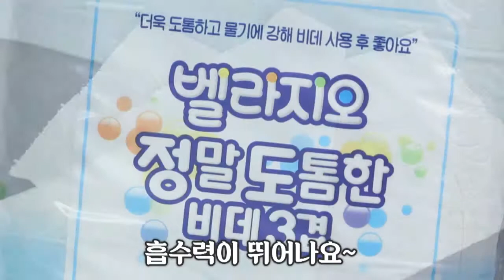[길어야 1분] 진짜 두툼한 모나리자 비데겸용 화장지